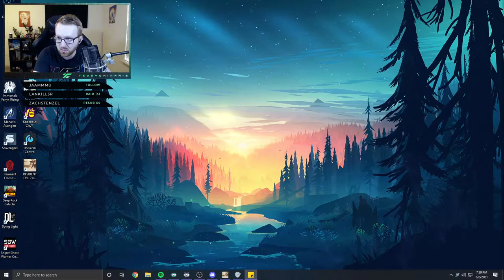Resident Evil 7 Let's Play! | Part 5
Check the links below if you want to see me playing this live every Sunday until I beat it! The plan is to play every Sunday from 6pm-10pm CT and then upload it all during the week to YouTube. After we beat RE7 we might be moving to Mass Effect for the first time. :)

SuperKILRBuny
DragonzLucas
Zach Lemay